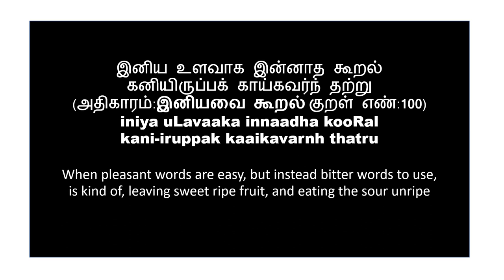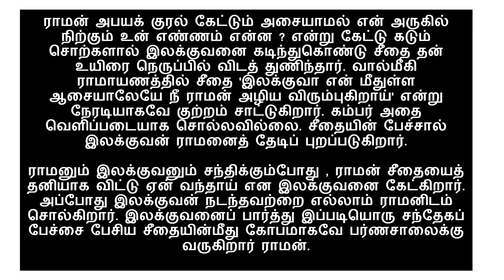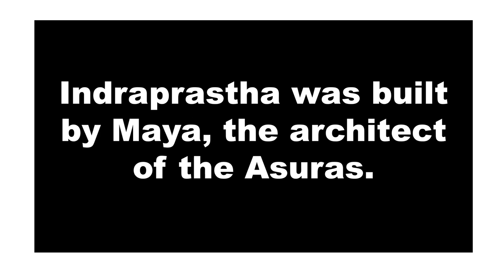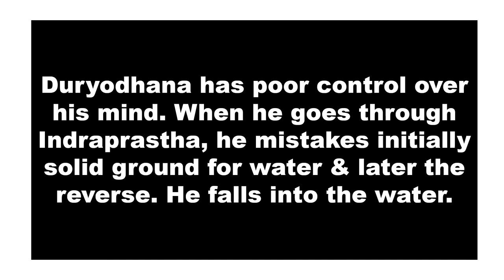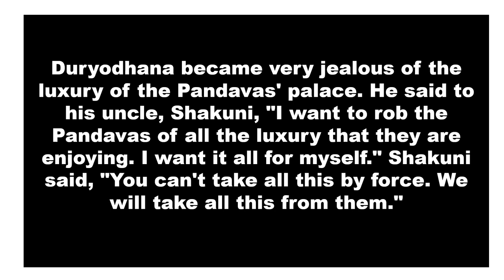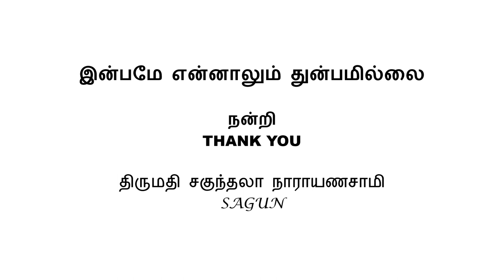Zoom Class Series - Karma - Part 4. சூம் வகுப்பு தொகுப்பு பகுதி 4 - கர்ம வினை